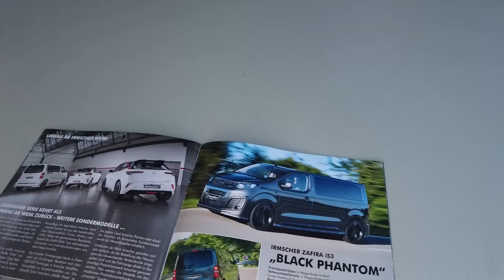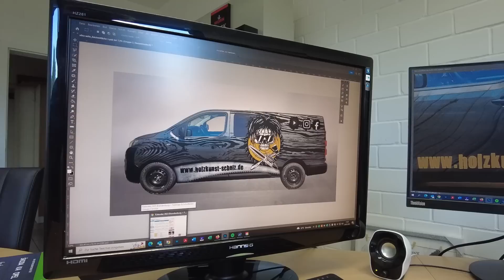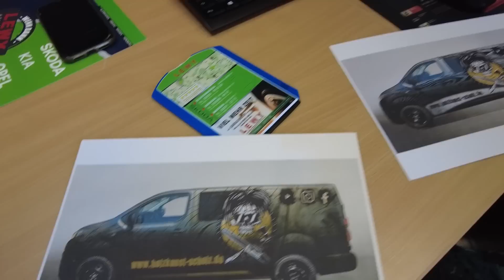Unser neues Auto und IHR Entscheidet / Holzkunst Scholz Offiziell / Holzkunst Scholz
Ihr entscheidet ob Design 1 oder Design 2
Ihr habt 2 Tage Zeit bitte gebt mir eine Info dazu

Holzkunst Scholz
Inhaber Marcus Scholz
Mühlberger Straße 10
04895 Brottewitz